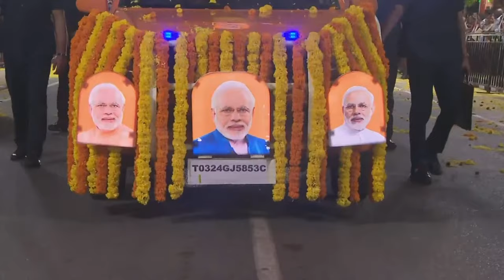LIVE: PM Modi's roadshow in Chennai today | Lok Sabha Election 2024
Prime Minister Narendra Modi held a mega roadshow in Chennai, Tamil Nadu. The PM was greeted by the huge crowd and was showered with love and admiration.